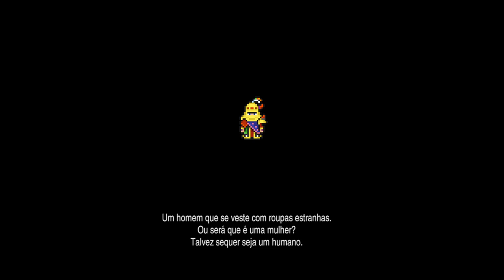A Pintura Assombrada e Engolido VIVO !! | Final Fantasy VI Pixel Remaster - Gameplay PT-BR #17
Bem vindo a o meu Gameplay de Final Fntasy VI | Pixel Remaster